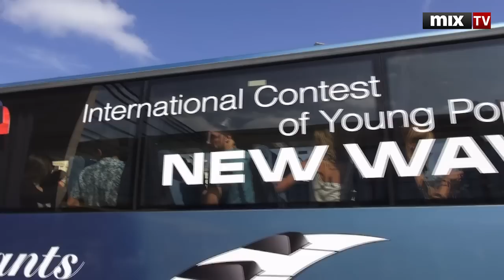MIX TV: "Новая волна 2014": Приезд конкурсантов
"Новая волна 2014": Приезд конкурсантов

Смотрите и слушайте радио MixFM Скачивайте приложение Mix Media Radio